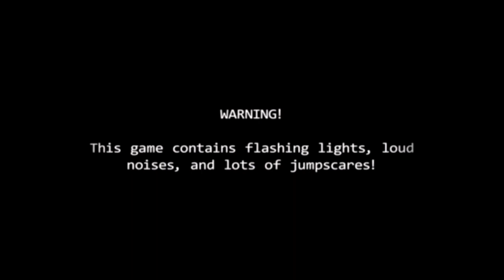Dc2 FNaF Security Breach - Menu Fan Made - Music By Smoke The Bear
Dc2 FNaF Security Breach - Menu Fan Made

NOT OFFICIAL!

Menu fan do FNaF Security Breach feito no Dc2! Aproveite! (Models Dc2 not by me)

Credits models Dc2 by d
Danik (Glamrocks):

Five Nights At Freddy's Security Breach by Steel Wool Studios and Scott Cawton.

Até Mais! Obrigado por estar aqui!